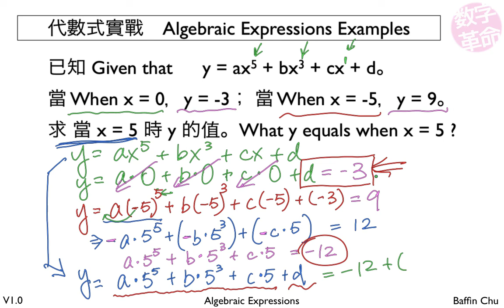1 001 Algebraic Expressions 2